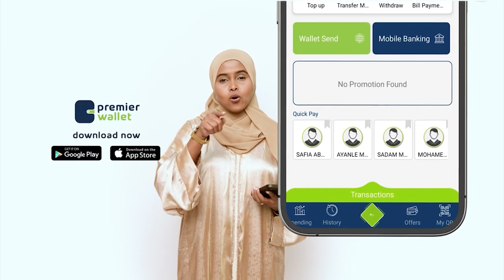US raises concerns over indiscriminate air and artillery strikes in Sudan